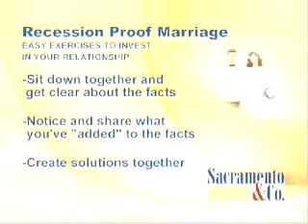Landmark Education Forum Leader David Cunningham -Recession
Landmark Education executive and Landmark Forum leader David Cunningham appears on Sacramento, California television to discuss the recession and relationships.